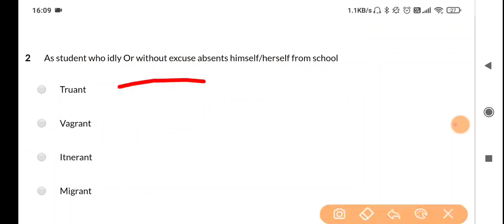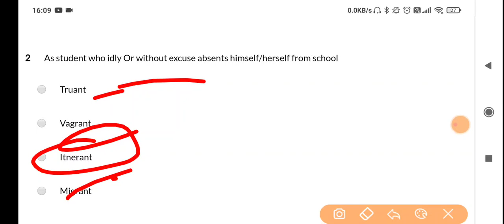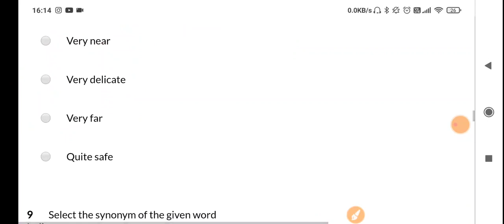SSC MTS English Classes | Vocabulary - Day 2 🔥Synonyms, Antonyms, Idiom and Phrases, One Word, Spell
Content of the Video :

1) SSC mts English classes
2) important antonym and synonym
3) English Vocabulary tricks
4) idiom and phrases
5) one word substitution
6) commin Spelling mistakes

English Vocabulary for SSC exam | English for JKSSB Exams | English for SSC MTS |